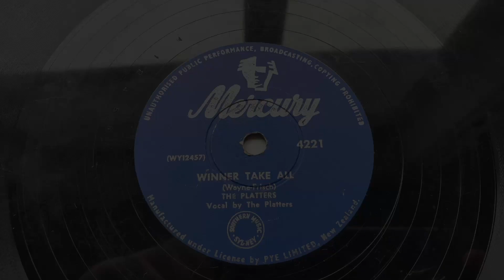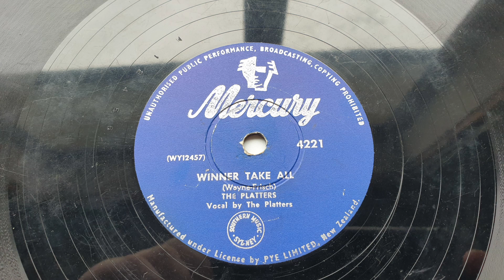1956 The Platters - Winner Take All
Transferred from (NZ) Mercury 4221 (YW12457) "Winner Take All" The Platters